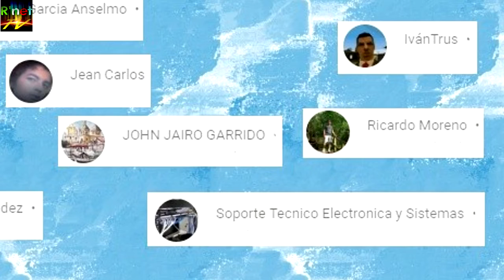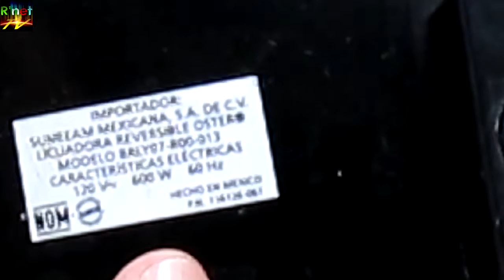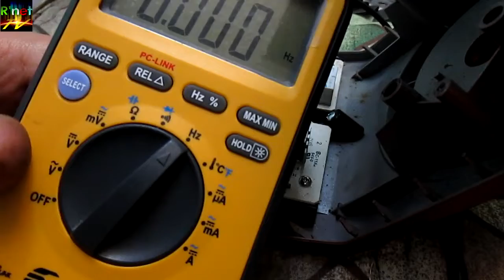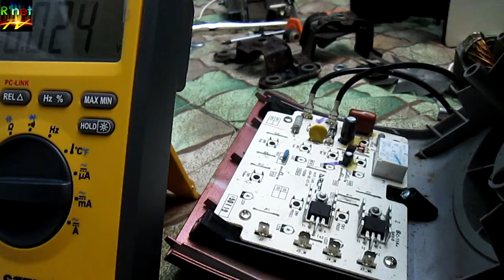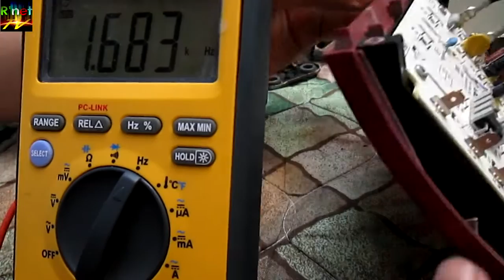Reparar Licuadora Oster Reversible Arreglar Motor Con Falla - RobertNetworks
Hola, Gracias por estar aquí, El día de hoy vamos a reparar una licuadora Oster Reversible Modelo BRLY07-R00-013 de 120v 600w 60Hz.

Es importante mencionar que he usado esta licuadora todos los días haciendo batidos, licuados y una infinidad de sopas, cremas y moles, la he tenido por más de 5 o 6 años y es la primera vez que me ha fallado.

Veremos como cambiar el motor por uno nuevo, pero lo más importante, nos daremos cuenta de porqué falló el anterior, y podremos ver que hay o existe una posible falla en el diseño de ese tipo de motor, específicamente en el rotor, y para ser mas precisos, en el conmutador.

Porqué Comprar otra licuadora si la puedes reparar tu mismo?
Acompáñame en ésta reparación !!

Al final compartiré con ustedes u Rico batido de Fresa con Plátano que es Muy delicioso.

Es un video de hágalo usted mismo que no te puedes perder.

Apreciamos tu apoyo a nuestro canal, con gratitud aceptamos tu donativo PayPal para traer mas y mejor contenido:

Además si quieres un saludo ó tu quieres dejar uno, utiliza la caja de comentarios al pie de este video o del video de comentarios 08/17 y déjanos tu saludo y un breve mensaje que aparecerá en pantalla.

Y nosotros nos vemos en mi Próximo Video.

Bye bye.